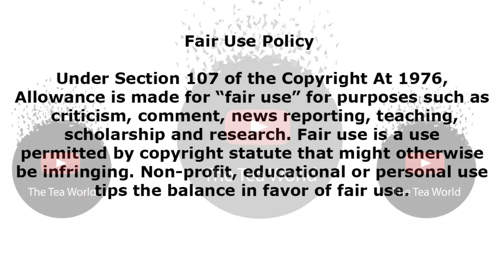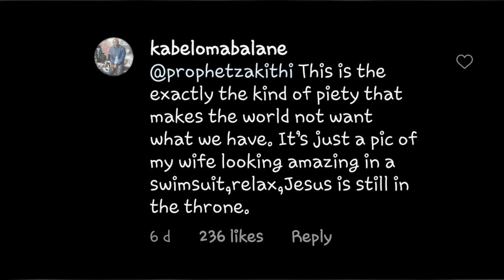Gail and Kabelo Mabalane Sets The Record Straight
Gail and Kabelo Mabalane Sets The records Straight